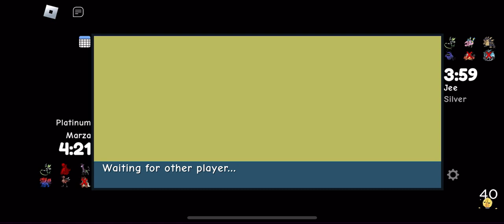Using Crigaldae with items that it would NEVER use|Doodle World PvP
Hey today I’ll be using Crigaldae…but with items that doesn’t really work with it…or is it?